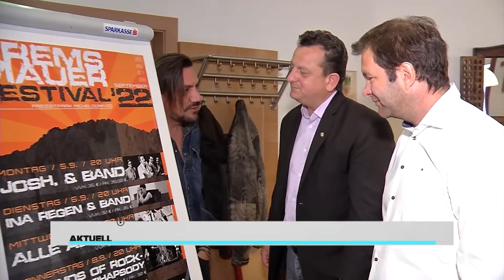Frische Liebe: „Marie“-Sänger über seine Neue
Wochenlang auf Platz eins in den Charts und als Ohrwurm in den Köpfen. Das Lied „Marie“ ist ein Megahit, es wurde zig mal gecovert und bei Festln und Partys laut mitgesungen. Wer ist jetzt der wahre Held hinter dem Platin-ausgezeichneten Song und wie gehen Stars damit um wenn alles kopiert und geklaut wird?